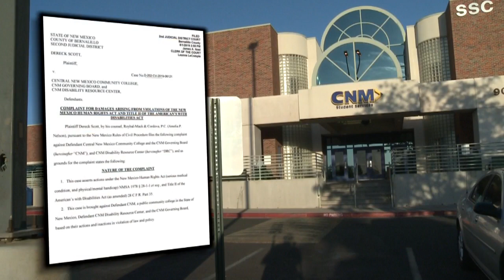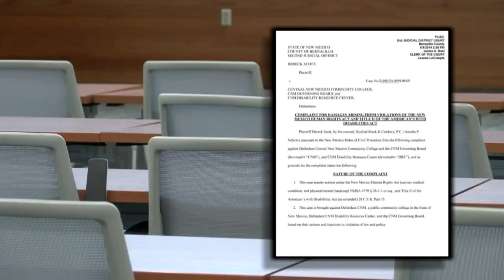Disabled man suing CNM for discrimination